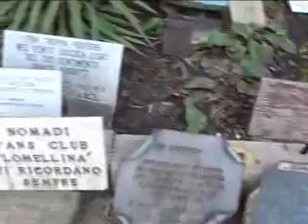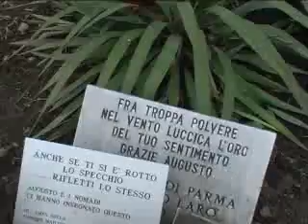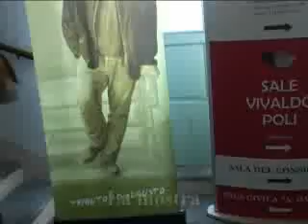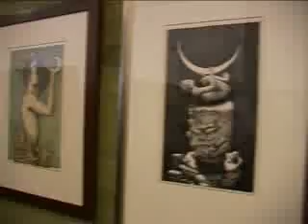Nomadi XVIII Tributo ad Augusto 2010 Novellara (1/5)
PRIMA PARTE! Cronache e concerto del tributo ad Augusto, 13-14 febbraio 2010, Novellara, con visita alla tomba di Augusto Daolio e alla mostra dei suoi quadri.
Ospiti speciali al concerto di domenica Zucchero ed Irene Fornaciari.

SEMPRE NOMADI!